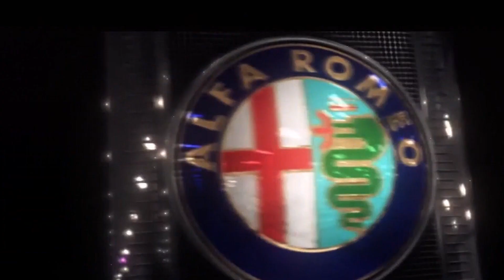Voxel24# Le test fun de NEED FOR SPEED: MOST WANTED U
On se retrouve en mai pour la découverte de PAPERS PLEASE